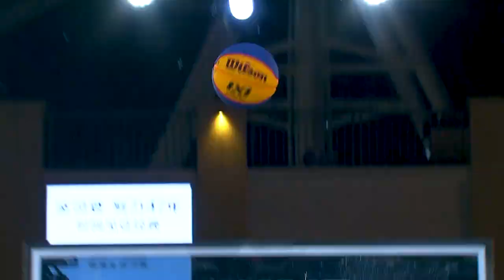WE ARE BACK IN JEDDAH 😍 Trailer 😍 FIBA 3x3 World Tour Jeddah Final 🔥